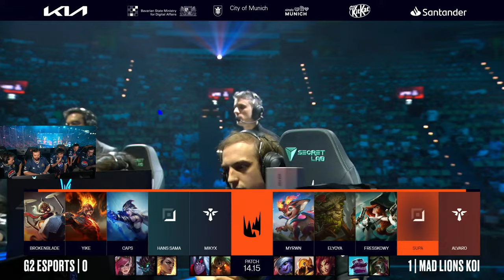MAD LIONS KOI VS G2 DESDE MUNICH | LEC FINALS 2024 - BO5 [VOD]